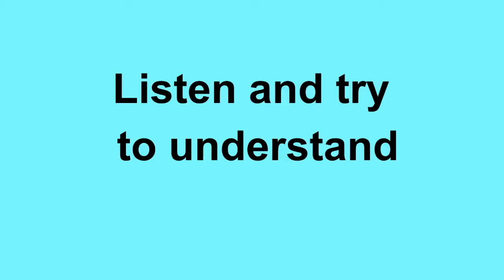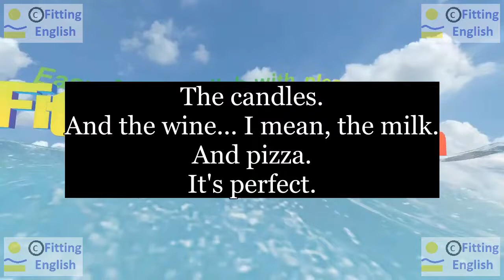Lesson122 Study English through film FOOLS RUSH IN on 9chnl Fitting English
SUBTITLES and NEW WORDS of FOOLS RUSH IN:
The candles.
And the wine... I mean, the milk.
And pizza.
It's perfect.
wine milk perfect
HOW TO TRANSLATE this SUBTITLES with NEW WORDS:
LINKS of momentary text translation:
ES reference